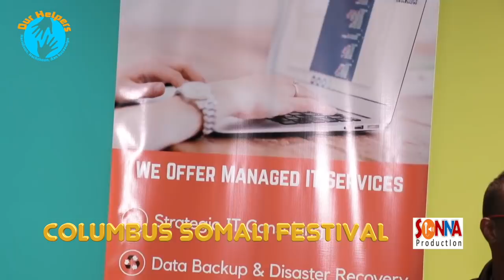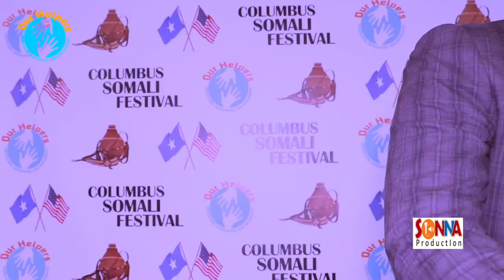DAAWO_ COLUMBUS SOMALI FESTVAL 2018